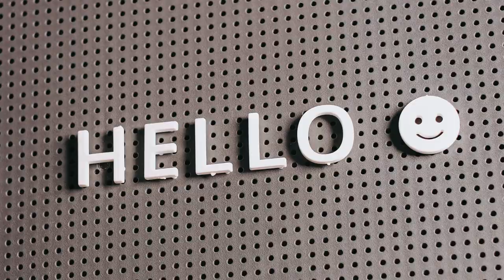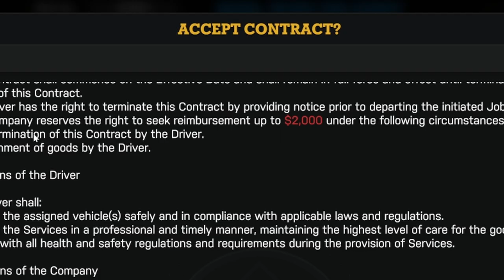Doing Sick Flips With My SPACE TRUCK - Star Trucker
I was sick after all those flips.

Star Trucker was a lot of fun. I'll probably play more when the full version comes out.